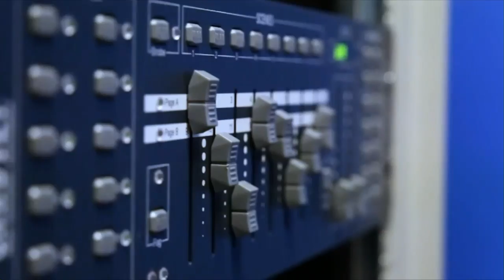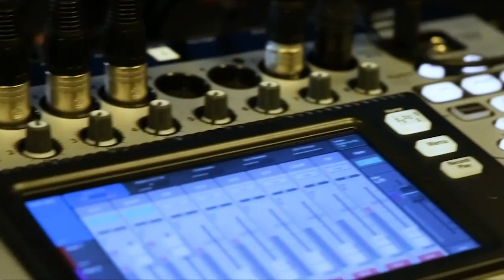Tony Giandomenico, Fortinet's FortiGuard Labs | CUBEConversation, August 2019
Tony Giandomenico, Senior Security Strategist & Researcher, Fortinet's FortiGuard Labs sits down with John Furrier for a CUBEConversation at theCUBE Studio in Palo Alto, CA.